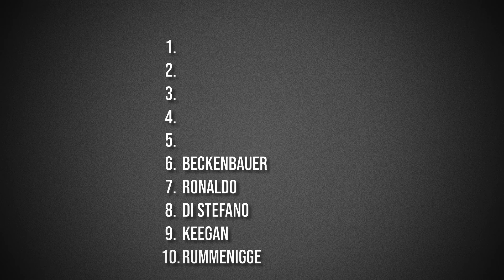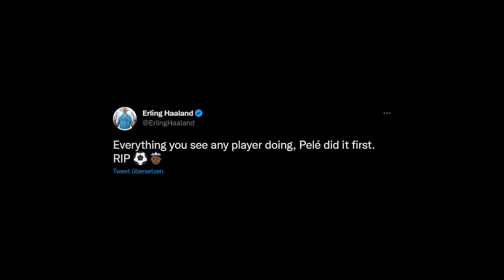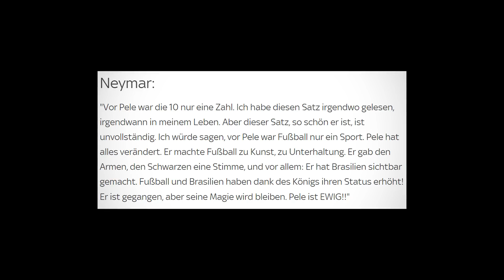Dieser Fußballer hat auch 7 Ballon d'Ors (nicht Messi)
Der Ballon d'Or ist die preisträchtigste Individual Auszeichnung im Fußball. Der Herausgeber France Football hat allerdings im Laufe der Jahrzehnte den Pool der teilnehmenden Fußballer angepasst. Zum 60-jährigen Bestehen der Auszeichnung veröffentlichte France Football Alternativgewinner. Einer der Alternativgewinner hat genau so viele Ballon d'Ors wie Lionel Messi.

—Weitere Videos—

—Quellen—

Music from Uppbeat (free for Creators!)